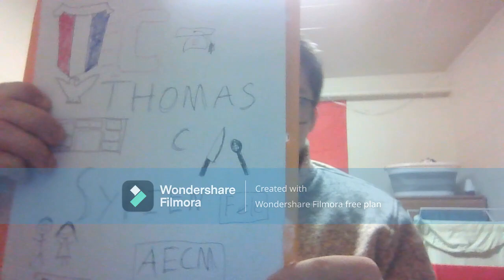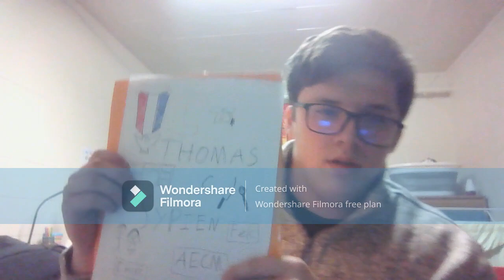RA application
2023 Sweeney RA application